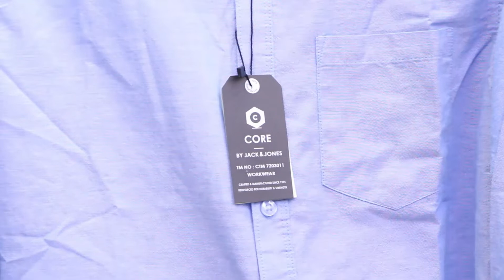অফিসিয়াল ও ক্যাজুয়াল শার্টের দাম ২০২২ || Formal & Casual Shirt Price In BD 2022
অফিসিয়াল শার্টের দাম, mst price in bangladesh 2022, casual shirts for men, casual shirt price in bangladesh,

formal shirt price in bd, formal price in bangladesh, ফরমাল শার্ট, ফরমাল শার্টের দাম, কেজুয়াল শার্টের দাম, ক্যাজুয়াল শার্ট, ক্যাজুয়াল শার্টের দাম, ছেলেদের শার্টের দাম, ছেলেদের শার্টের ডিজাইন, new shirt collection 2022 new market, শার্ট

shirt price in bd 2022, paikari shirt market bd, brand shirt price in bangladesh 2022, shirt price in bd, shirt price in bangladesh, buy online best shirt collection, shirt price bd 2022,

hip hop shirt, new shirt collection 2021, shirt price in bangladesh 2022, new market shirt collection 2022, shirt collection 2022, shirt price bd, cheap price shirt in bd, shirt vlogs, bd shirt, shirt price, new shirt desing,

ঠিকানা –
Purple Fabrics
হাজী ইসলাম প্লাজা, শপ নং – ৩১, ৩৮ (২য় তলা),